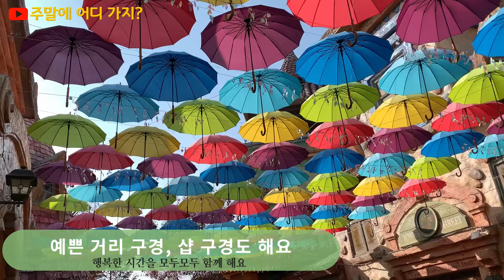에버랜드 - 가기 전에 살짝 보는 맛보기 영상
11월의 토요일. 오랜만에 가족들과 함께 에버랜드에 다녀왔습니다.
에버랜드에 가기 전에 한번 보면 좋을 영상으로 준비해 봤습니다.

에버랜드 리조트는 한국관광공사에서 한국야간관광100선 중의 하나로 선정되었습니다.